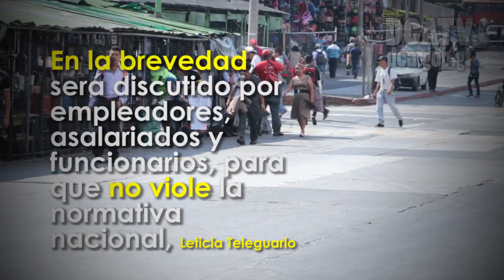Se reduce trabajo infantil con iniciativa antes del 2020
Selvyn C. REDACCIÓN.

De 2011 a la fecha, 60 mil niños se han librado de la explotación laboral, informó la ministra Trabajo, Leticia Teleguario, después de la reunión sostenida ayer por los integrantes de la Comisión Nacional para la Erradicación del Trabajo

“La cifra es significativa para el país, porque es muestra de la coordinación interinstitucional y el esfuerzo de los diferentes sectores que participan en la Conapeti están efectuando”, dijo Teleguario.

Hasta finales de 2015, en Guatemala laboraban no menos de 850 mil 937 infantes, de quienes 600 mil se dedicaban a la agricultura y pertenecen a poblaciones rurales e indígenas, subrayó Oswaldo Enríquez, responsable de esa cartera.

La funcionaria refirió que los mayores porcentajes de menores que se dedican a alguna actividad remunerada se encuentran en Chiquimula, Huehuetenango y Alta y Baja Verapaz.

De acuerdo con datos de la Organización Internacional de Trabajo (OIT), en Latinoamérica y el Caribe 13 millones de niños ayudan con la economía familiar.

Ante ese panorama, la región tiene como meta suprimir este flagelo antes de 2020, según el convenio 138 de la entidad mundial.

Hoja de Ruta

El vicemandatario agregó que durante la cita se avanzó con la presentación de “los protocolos de funcionamiento interno y para la atención y referencia de los casos de adolescentes trabajadores”.

Gloria Castro, jefa de la Defensoría de la Niñez, de la Procuraduría de los Derechos Humanos, valoró también el paso que se da en la reprogramación de la Hoja de Ruta para la eliminación de este problema, pues atenta contra la dignidad de ese grupo de la sociedad.

Asimismo, Castro recordó que la Magistratura de Conciencia hizo en 2015 y 2016 un diagnóstico en todas las instituciones responsables de la implementación de los procedimientos, cuyos resultados revelaron que la situación en común es que no contaban con los recursos suficientes para honrar los compromisos adquiridos, por lo cual recomendó fortalecer este aspecto para que la labor sea positiva.

Teleguario adelantó que la siguiente semana se dará  a conocer el cronograma de las acciones a desarrollarse en los próximos años.

El Ministerio de Trabajo ya tiene un borrador del reglamento del Convenio 175 de la Organización Internacional de Trabajo, el cual, en la brevedad, será discutido por empleadores, asalariados y funcionarios, para que no viole la normativa nacional, informó Leticia Teleguario, encargada de la cartera laboral.